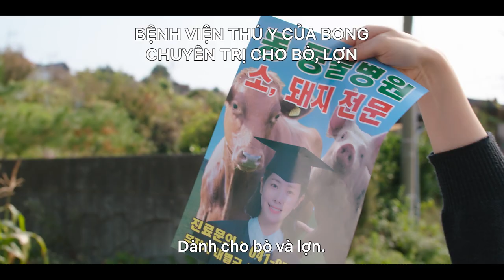Bàn Tay Ma Thuật | Trailer chính thức | Netflix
Một bác sĩ thú y có khả năng ngoại cảm và một cảnh sát hợp sức phá những vụ án ở thị trấn nhỏ — nhưng năng lực của họ bị thử thách trong lúc làm sáng tỏ một bí ẩn rùng rợn về kẻ giết người hàng loạt.

Bàn Tay Ma Thuật | 12 tháng 8, chỉ có trên Netflix

Giới thiệu về Netflix:
Netflix là một trong những dịch vụ giải trí phát trực tuyến hàng đầu thế giới với 233 triệu thành viên trả phí tại hơn 190 quốc gia, cho phép họ thưởng thức phim truyền hình, phim điện ảnh và trò chơi di động thuộc nhiều thể loại và bằng nhiều ngôn ngữ. Thành viên có thể xem, tạm dừng và xem tiếp thỏa thích, mọi lúc, mọi nơi, cũng như có thể thay đổi gói của họ bất cứ lúc nào.